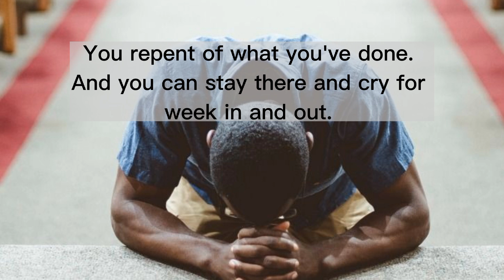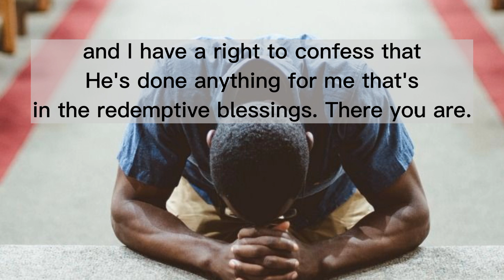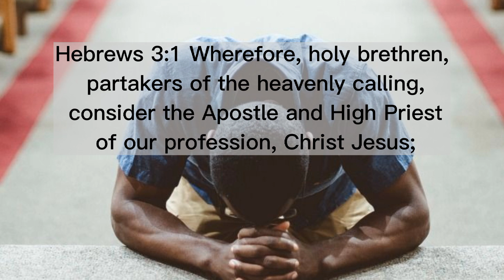He Saves You Upon The Merits Of Your Faith (The Manifestation of the Spirit 51-0717) William Branham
• Voice Of:
William Marion Branham

• Sermon:
The Manifestation of the Spirit 51-0717

• Bibleverses:
- Isaiah 53:5 But he was wounded for our transgressions, he was bruised for our iniquities: the chastisement of our peace was upon him; and with his stripes we are healed.

- Matthew 10:32 Whosoever therefore shall confess me before men, him will I confess also before my Father which is in heaven.

- Hebrews 3:1 Wherefore, holy brethren, partakers of the heavenly calling, consider the Apostle and High Priest of our profession, Christ Jesus;